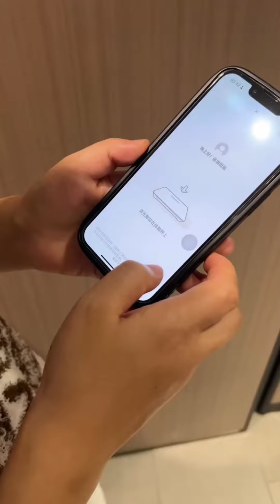My happy life with my cat